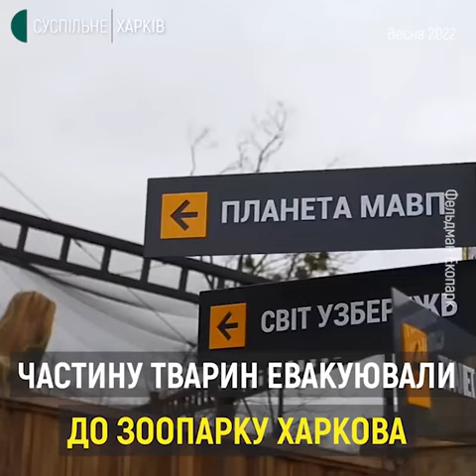Як рятували рідкісних тварин з зоопарка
Після заяви про неминучу загибель тварин рідкісних видів у харківському екопарку допомогти закладу зголосилися десятки людей в Україні та за кордоном. Завдяки добровольцям з харківського екопарку під обстрілами вдалося евакуювати пантер, ягуарів та левів.  За час війни екопарк втратив близько 50 звірів. Рятуючи тварин, свої життя віддали троє працівників